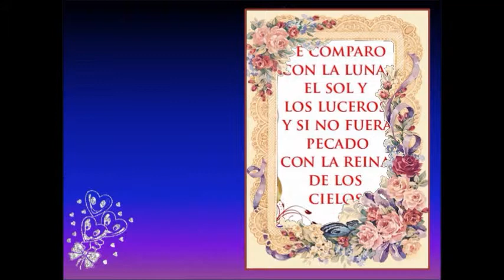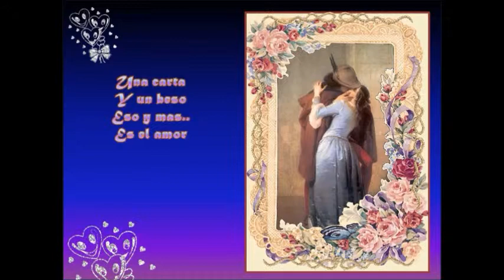Nelson Ned... Soy sentimental...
El gigante de la canción!!..desaparecido fisicamente. una Balada del recuerdo.